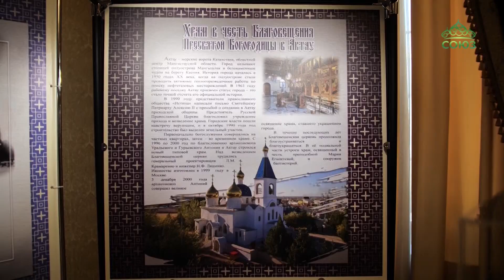В Алма-Ате состоялось открытие выставки «Храм – небо на земле».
В Алма-Ате состоялось открытие выставки «Храм – небо на земле». Она посвящена 20-летию учреждения Казахстанского митрополичьего округа. Экспозиция расположилась в духовно-культурном и административном центре имени митрополита Иосифа (Чернова). Коллекцию макетов соборов рассматривали наши коллеги